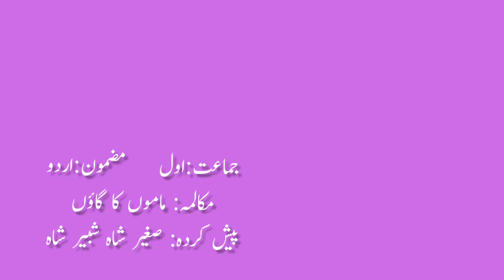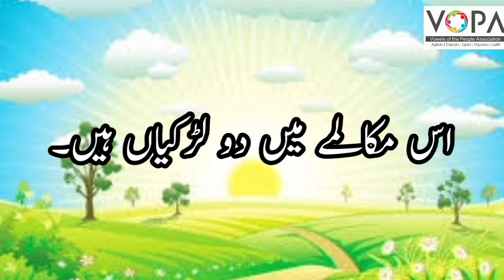1st | Urdu | Chapter No.40 |INTRO| ماموں کا گاؤں | V-School